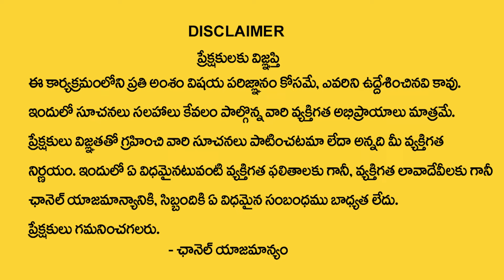కర్కాటకరాశి వారికి ఆగష్టు నెలలో 100% జరిగిదే ఇదే| Karkataka rasi 2024| Nayakanti Mallikarjuna Sharma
Watch Now ► కర్కాటకరాశి వారికి ఆగష్టు నెలలో 100% జరిగిదే ఇదే| Karkataka rasi 2024| Nayakanti Mallikarjuna Sharma

Mars-Jupiter
Considering the brightness of both planets, the distance between them, and their visibility, this conjunction can be considered the best of the year.